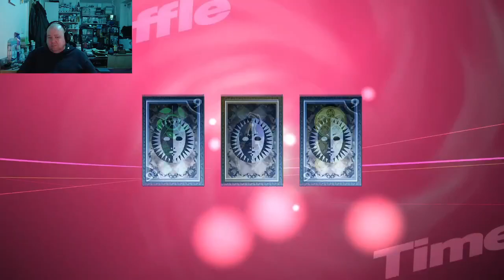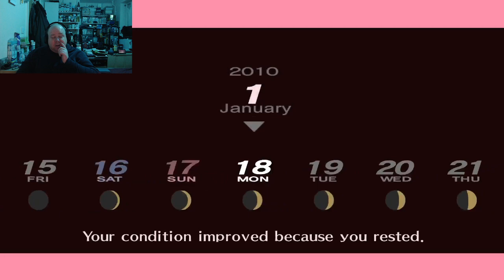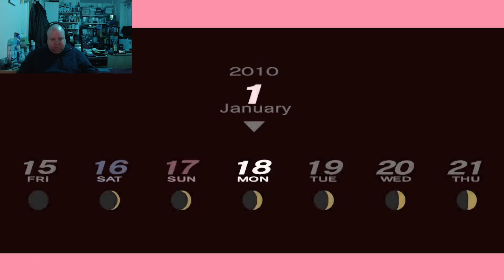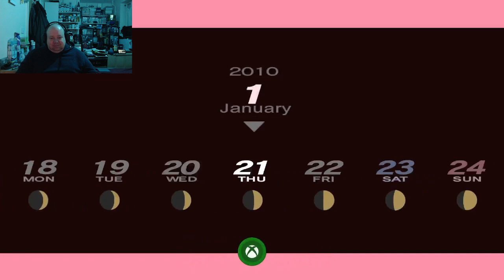P3P Part 22B